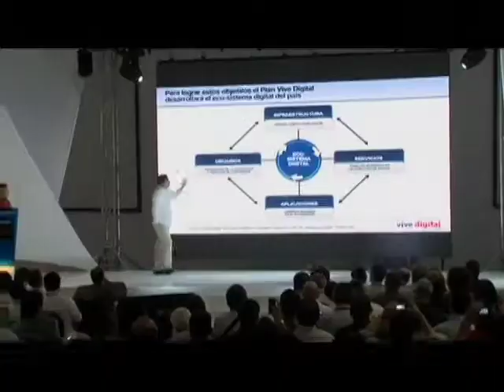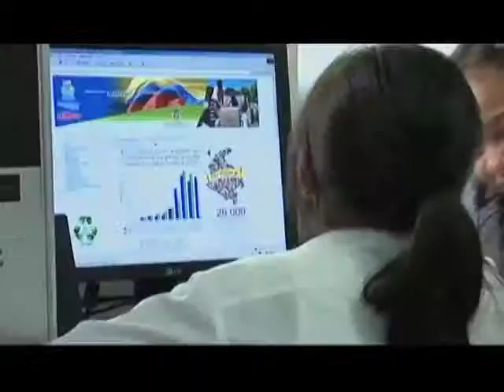Premio GSMA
Colombia es el país con la mejor política de telecomunicaciones del mundo. Así lo reconocieron los expertos del Mobile World Congress.
Este premio  al gobierno de liderazgo  demuestra el gran avance de Colombia en materia de tecnologías de la información y las comunicaciones.